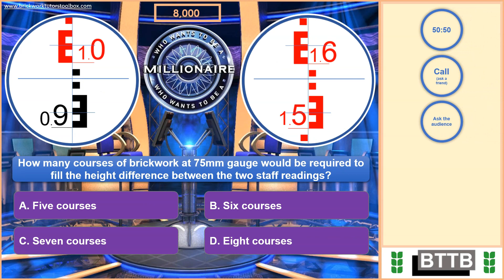BTTB Millionaire Quiz Vertical Measurements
This free activities uploaded to Brickwork Tutors Toolbox is a Millionaire themed vertical measurement (staff reading) quiz. With 15 questions, ever more challenging as you near the big money prizes (metaphorically speaking), this should be a short fun revision exercise for Level 2 bricklayers. Download from the BTTB website for use with your own apprentices and students.

All BTTB content is free, and with hundreds of high quality content available it's worth exploring